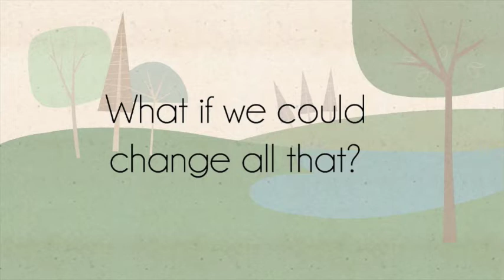Learn about Governor Ducey's Economic Opportunity Office (GEOO)